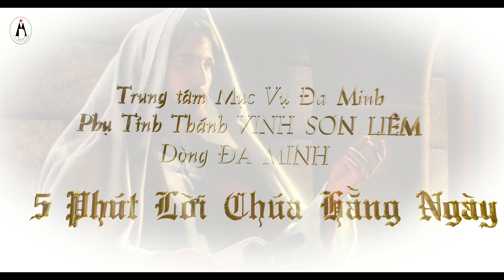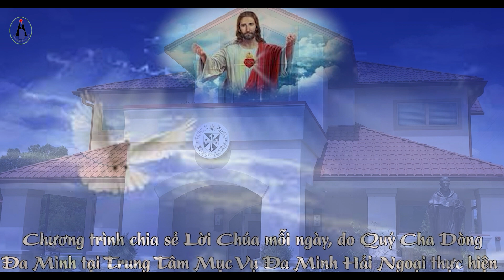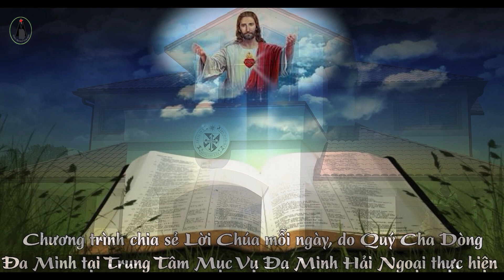5 Phút Lời Chúa - Thứ Tư Tuần 5 Mùa Thường Niên.